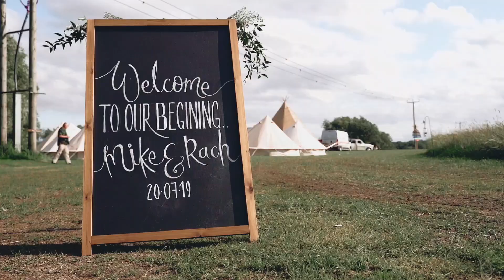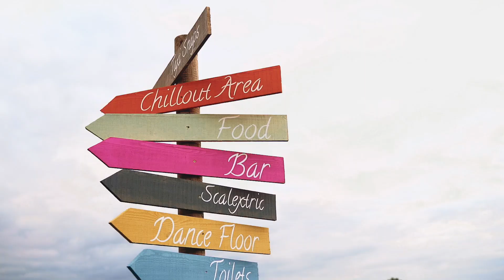Mike & Rach Wedding Video • Sami Tipi, Derby (20th July 2019)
▪️lionisland.co.uk/weddings
▪️Instagram.com/lionislandmedia